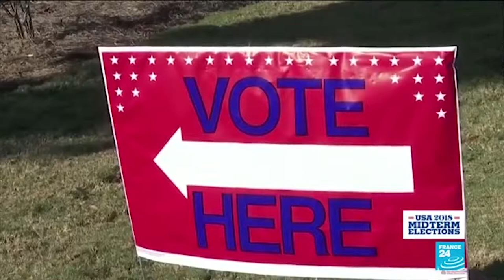The Leftovers - Mueller Rally